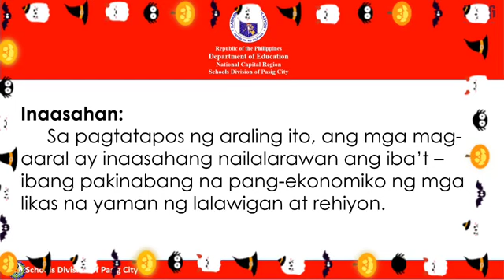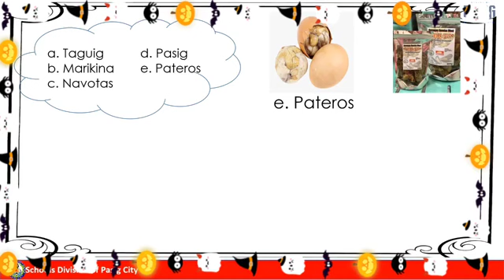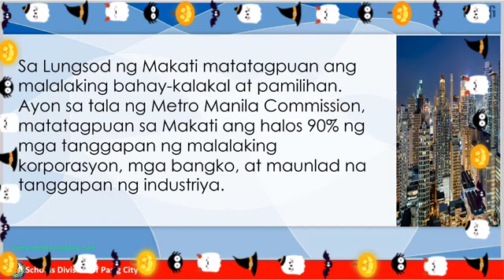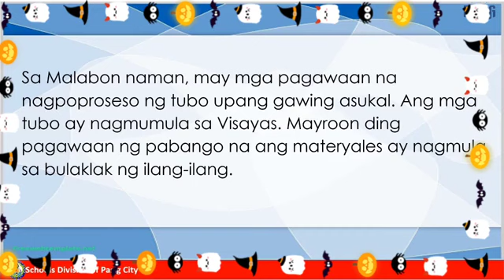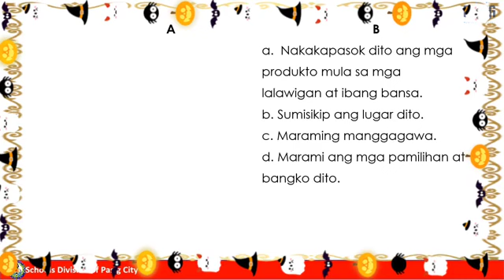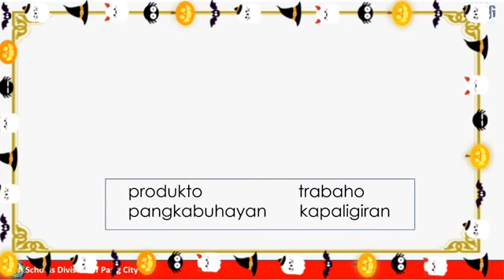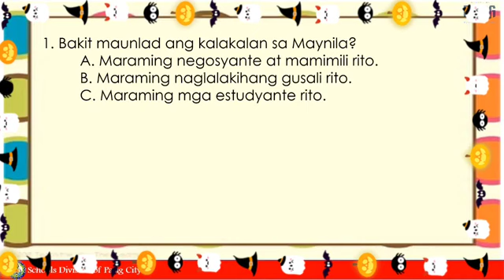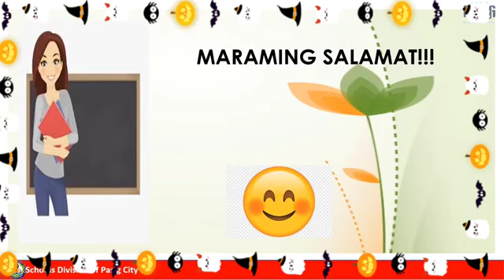ARALING PANLIPUNAN IBA'T - IBANG PAKINABANG NG MGA LIKAS NA YAMAN